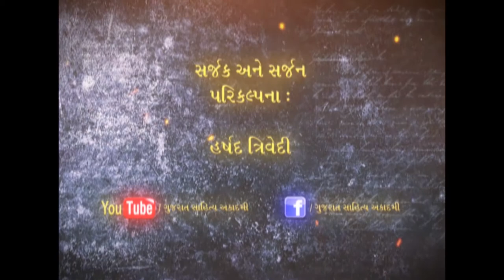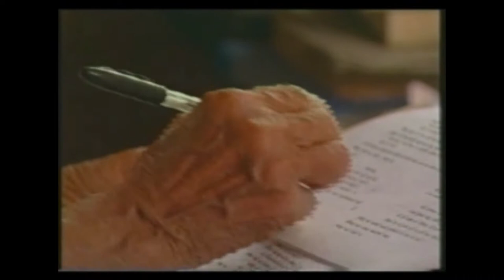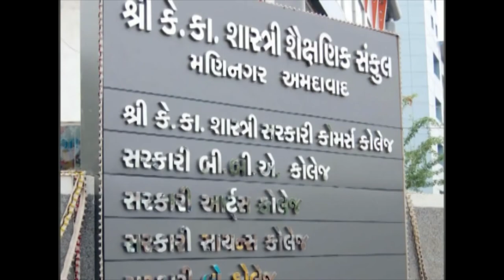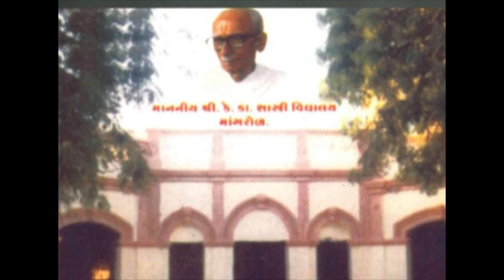K K SHASTRI GUJARATI SAHITYA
K K Shastri (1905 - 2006) was a great poet in Gujarati literature.